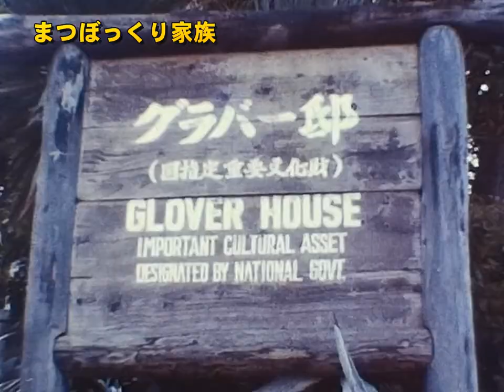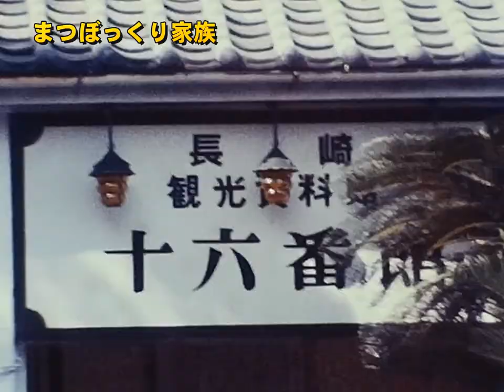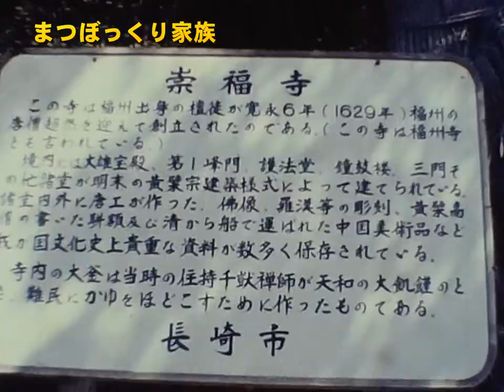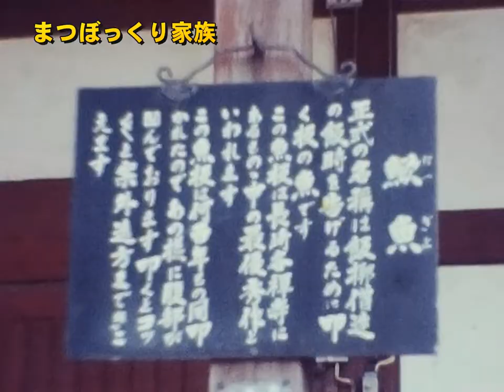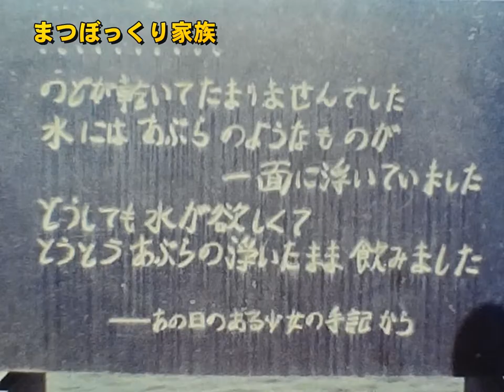長崎の街(1977年) / Nagasaki City(1977)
１９７７年父ちゃんが地元の８ミリ同好会の方々と長崎市に撮影会に行った時の様子です。
長崎駅前，長崎市電，出島，大浦天主堂，グラバー邸，オランダ坂，孔子廟，崇福寺，眼鏡橋，日本２６聖人殉教地，一本柱鳥居，平和公園，平和記念像，浦上教会にて撮影しています。

In 1977, our father went to Nagasaki City for a photo session with members of the local 8mm film club.
In front of Nagasaki station, Nagasaki Tram, Dejima, Oura Catholic Church, Glover House, Dutch Slope, Confucius Mausoleum, Sofukuji Temple,Spectacles Bridge,The 26 Martyrs of Japan, Ipponbashira Torii, Peace Park, Peace Memorial Statue, and Urakami Church.